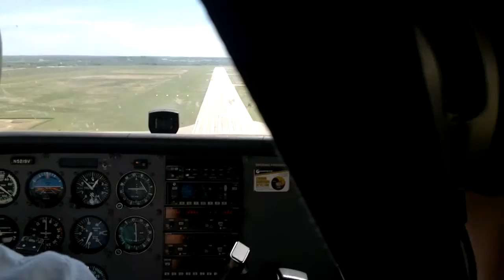Approach and touch and go at Spinks rwy 17